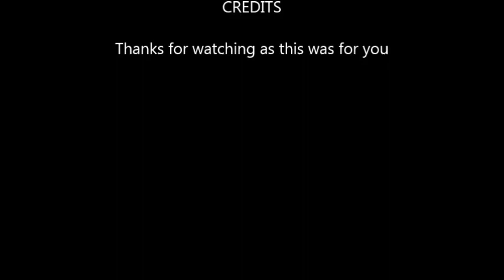Mamre Road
A relaxing look at the paddocks near Badgerys Creek that might not be there after the airport is built.